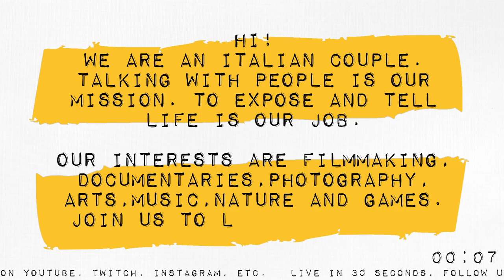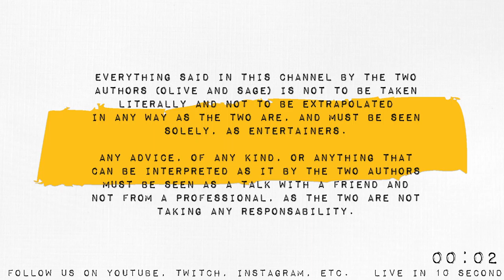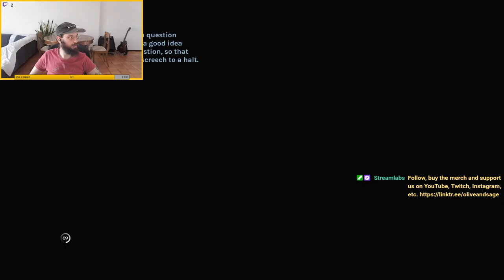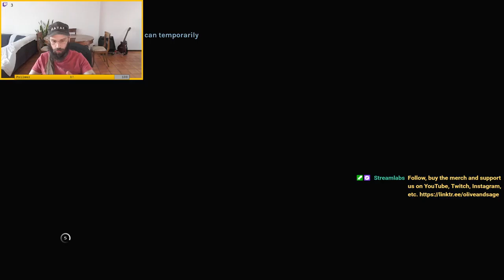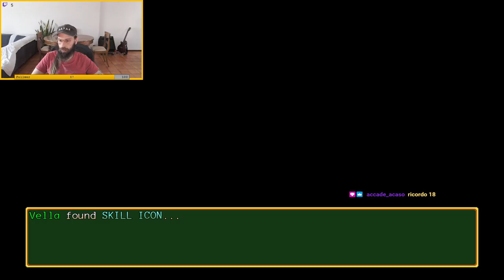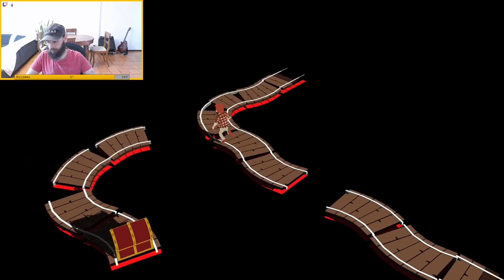YIIK A Postmodern RPG - Olive and Sage in Stress-free gaming #6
PART 6 EPISODIO 6

Oliva è LIVE in Stress-free gaming! Usually playing some “old and chill” single player game that I suck at